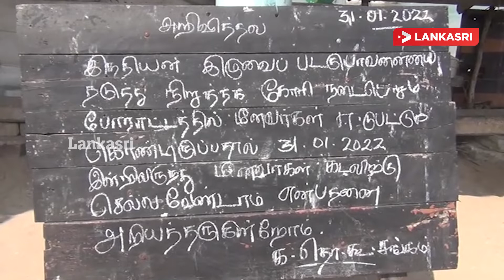அத்துமீறும் இந்திய மீனவர்களுக்கு எதிராக யாழ்ப்பாணம் வடமராட்சி, மீனவர்கள் வீதி மறியல் போராட்டத்தில்